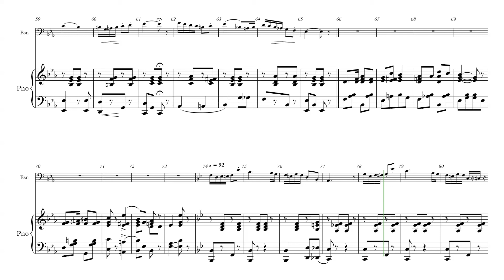Columbine Bassoon S